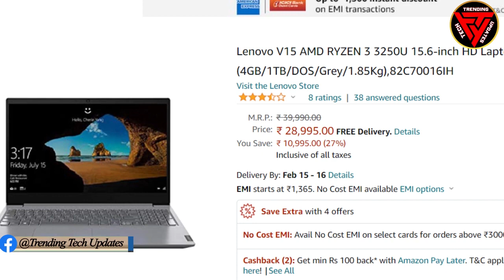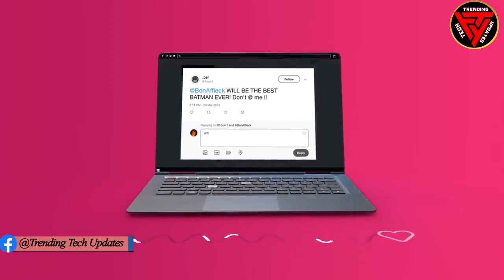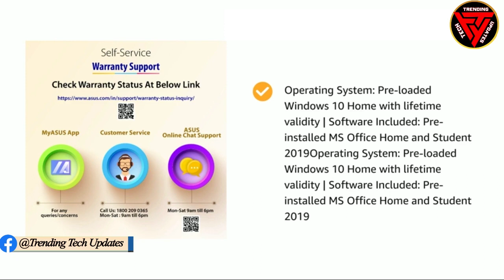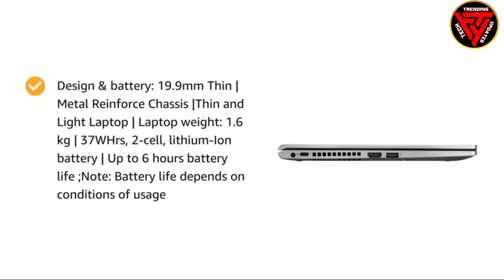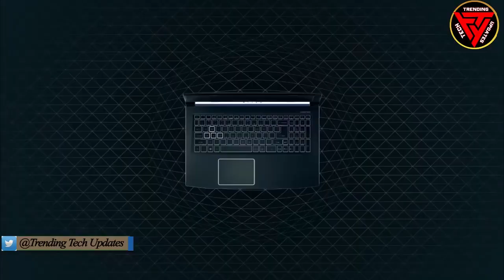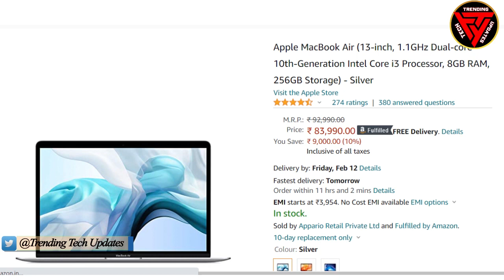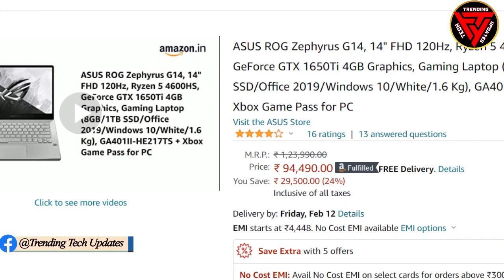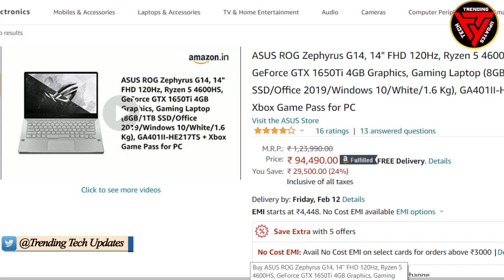TOP 5 Best HP Laptops Under 50000 In India March 2023 || Trending Tech Updates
Best HP Laptops In 2023⚡HP 15s⚡HP 14s⚡HP Pavilion 15⚡HP Pavilion 14⚡HP Victus⚡HP Laptops In Hindi
laptop under 60000, best laptop under 50000, best laptop under 40000. hp laptop of every budget is covered in this video. best laptop for coding, best laptop for students, best laptop for professional use like editing, and graphic designing, and best laptop for gaming.

✅ BEST HP LAPTOPS Under 40000 ✅
💻 HP 15s (₹ 39,990) -
💻 HP 14s (₹39,790) -

✅ BEST HP LAPTOPS Under 50000 ✅

💻 HP 15s (₹49,990) -
💻 HP 15s (₹52,990)
💻 HP Pavilion 14 (₹53,990)

✅ BEST HP LAPTOPS Under 60000 ✅

💻 HP Victus (₹56,990)
💻 HP Pavilion 15
💻 HP 14s (₹60,990)

50000 laptop
50000 laptop gaming
50000 laptops best
50000 laptop hp
50000 laptop Lenovo

60000 laptop
60000 laptop gaming
60000 laptops best
60000 laptop hp
60000 laptop dell
laptop 60000 Lenovo
the best laptop under 60000 for gaming